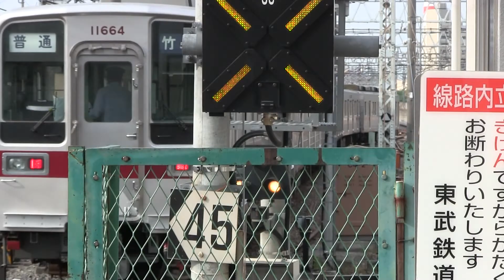4K2K 東武10050系11664F 竹ノ塚止まり回送電車 竹ノ塚発車